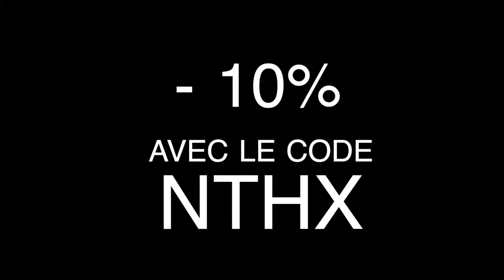SHOW MATCH ( NTHX_Esport vs Shoy Esport ) BO5